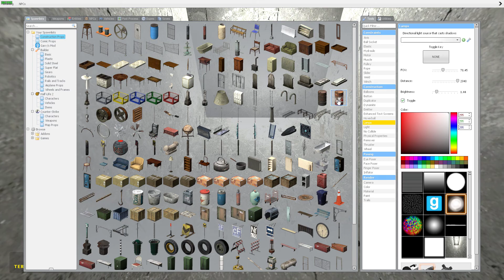THE IMBA HORROR (Gmod Horror Map) also memes lots of them.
map: THE IMBA HORROR
made by: not your personal femboy♥
note: well this was a very interesting map. seems like the theme of this map is meme s and not sure would i consider this to be a horror map considering the fact is was really not taking it self seriously at all but then again this was a new experience non the less for usually these maps are supposed to be scary and this is far from that. still a good and fun map.